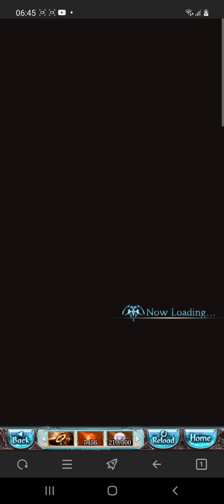GBF - Happy birthday from The Royal Fox Folks (for the better lack of term)